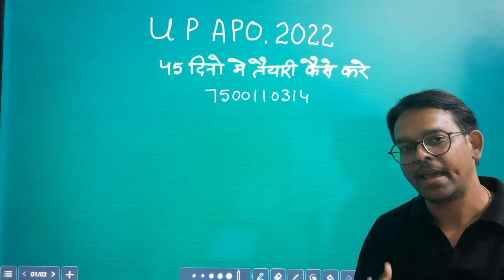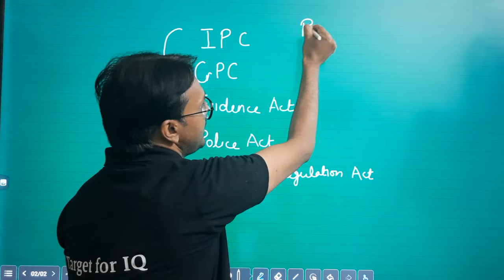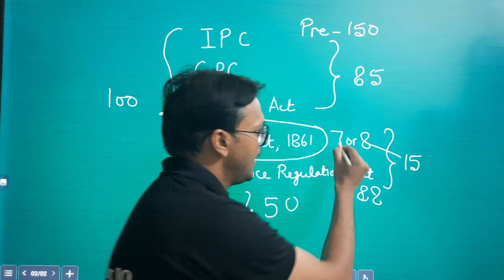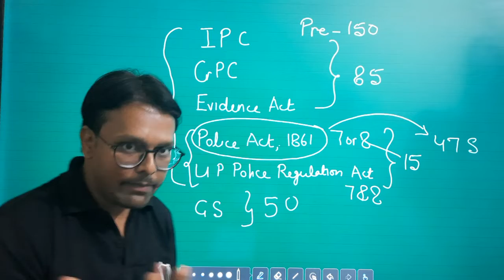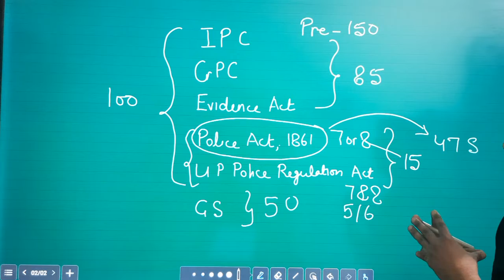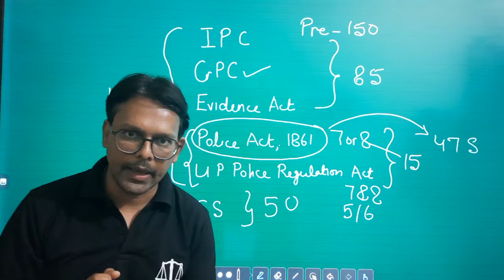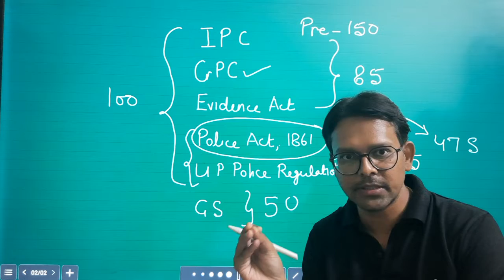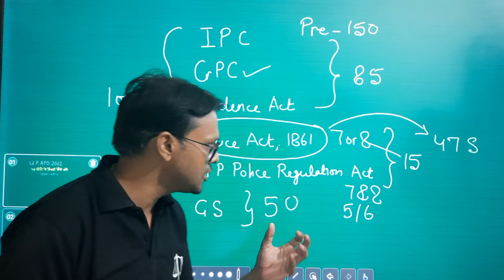UP APO 45 DAYS STRATEGY BY MAMIT JAIN SIR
Download pdf